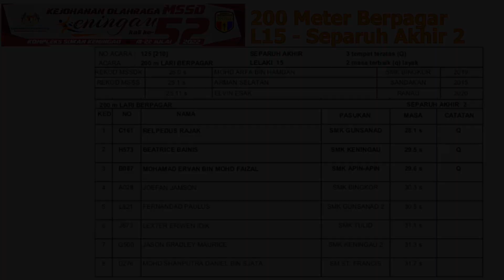200 Meter Berpagar L15 - Separuh Akhir 2 | MSSD Keningau 2022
Acara 200 Meter Berpagar L15 - Separuh Akhir 2 | MSSD Keningau 2022